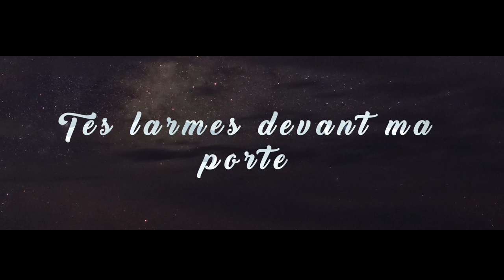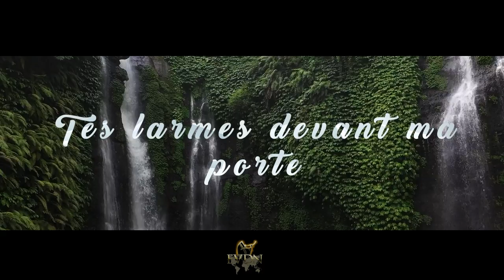Intro (Album : Tes larmes devant ma porte)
Cette vidéo introduit l'album "TES LARMES DEVANT MA PORTE" qui est composé de 7 chants, inspirés par Yéhoshua Mashiah (Jésus-Christ) pour sa seule Gloire.

Il s'adresse aux âmes perdues qui n'ont pas encore eu cette merveilleuse rencontre avec leur Créateur.
"Venez à moi, vous tous qui êtes fatigués et chargés, et je vous donnerai du repos." (Matthieu 11:28)

Mais aussi à ceux qui connaissent notre Seigneur afin de leur rappeler combien il est important de rester attaché à Lui, coûte que coûte.
"Notre cœur ne s'est pas détourné, nos pas ne se sont pas éloignés de tes sentiers" (Psaumes 44:19)

Ces chants vous seront partagés au cours de cette semaine et nous espérons qu'ils vous béniront.

Vous pouvez écouter et télécharger les chants de cet album sur ce lien